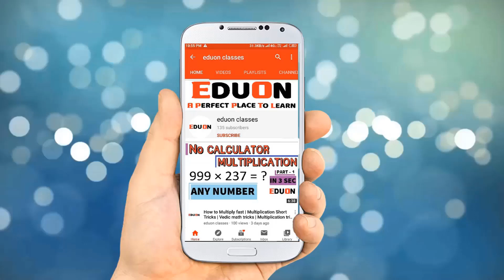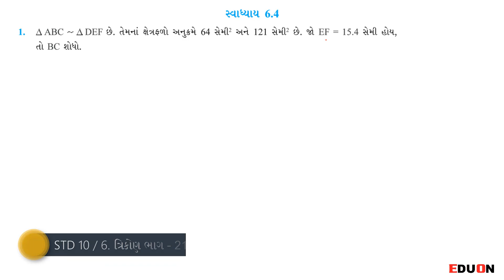Std 10 maths ch 6 triangle (ત્રિકોણ) સ્વા.- 6.4 I PART 21 I Trikon in gujarati by eduon I Triangle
Std 10 maths chapter 6 triangle(ત્રિકોણ) સ્વાધ્યાય- 6.4 I Triangle I Dhoran 10 ganit trikon I Part 21 I NCERT-ગુજરાતી I Std 10 ch 6 maths I maths std 10 ch 6

In this video you will learn sum of Chapter 6 triangle (ત્રિકોણ) of Maths Std 10 Gujarati medium NCERT syllabus in Gujarati by Eduon classes.
Here we cover exercise 6.4 of triangle of Standard 10 maths ch 6 Triangle.

chapter-6 maths standard 10 is very important for exams to get good marks because it is too easy.

trikon std 10 pramey 6.1, dhoran 10 maths ch 6, Pramey 6.2 std 10, std 10 theorem 6.1,Pramey 6.2 std 10,Std 10 maths ch 6 triangle, Dhoran 10 ganit ch 6 and all theorem of class 10 maths is cover here.

Std 10 Chapter 6. ત્રિકોણ

trikon std 10 pramey 6.1, dhoran 10 maths ch 6, Pramey 6.1 std 10, Class 10 maths ch 6 ex 6.3